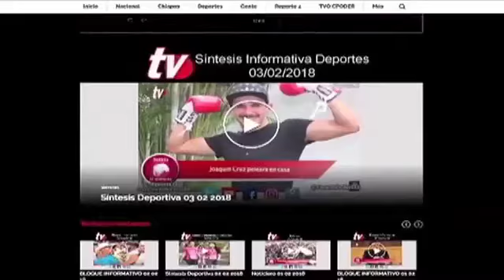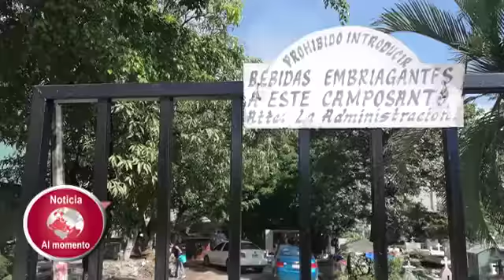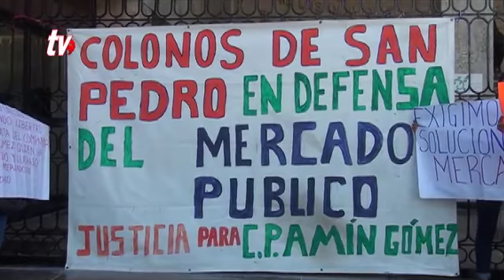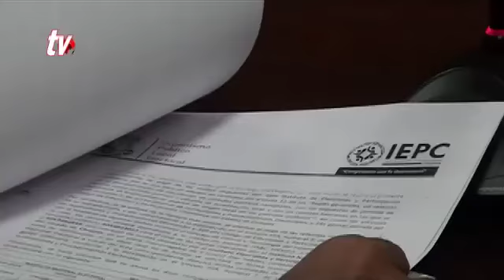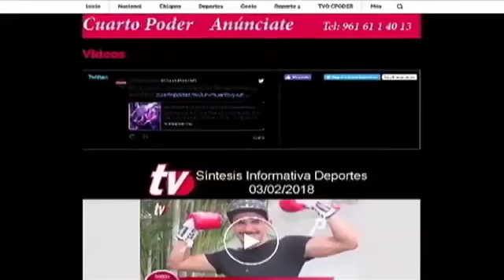Noticiero 01 11 2018